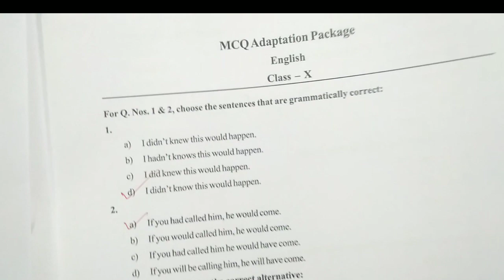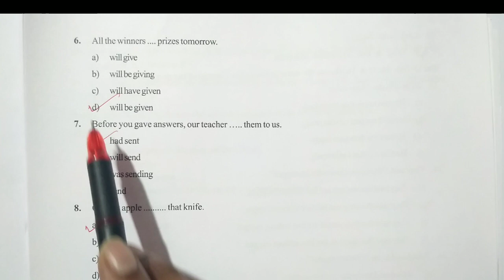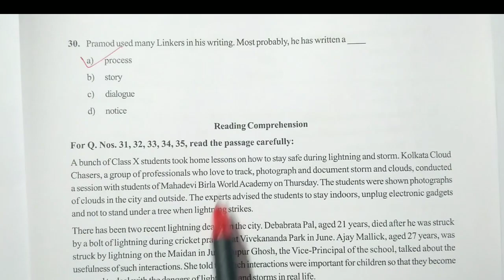MCQ Adaptation 2021 Class 10 ENGLISH || Class-10 english M.C.Q Adaptation Package Answer (October)